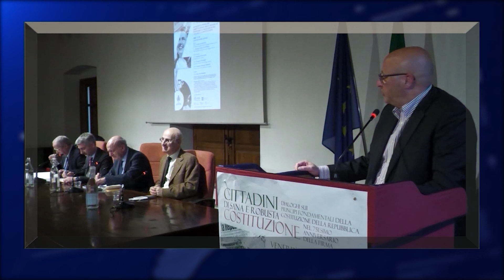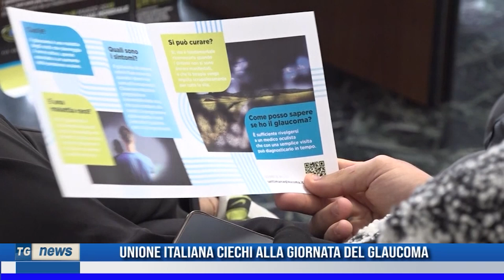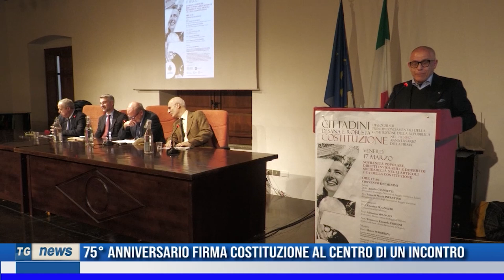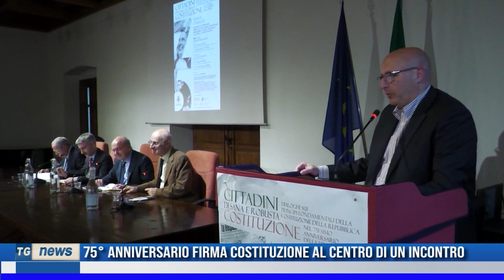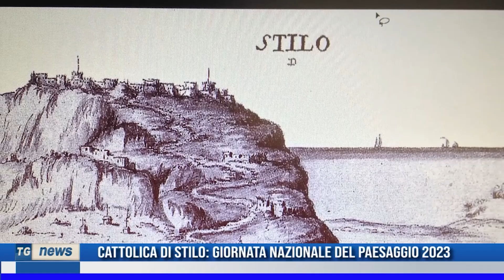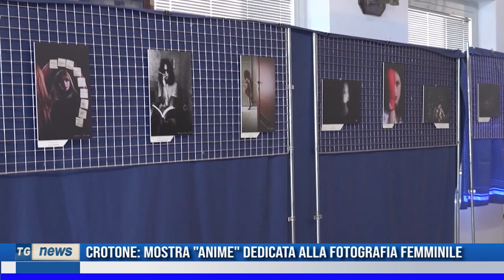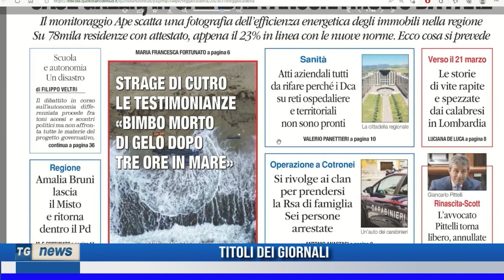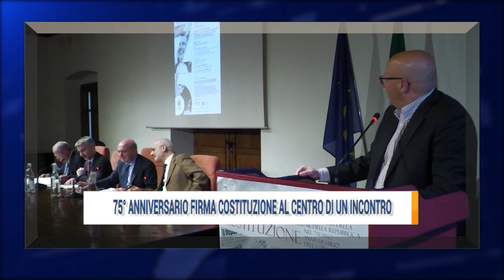TG NEWS DEL 18/03/2023